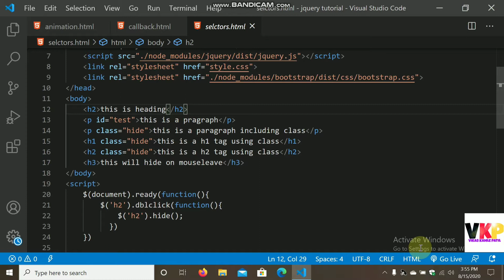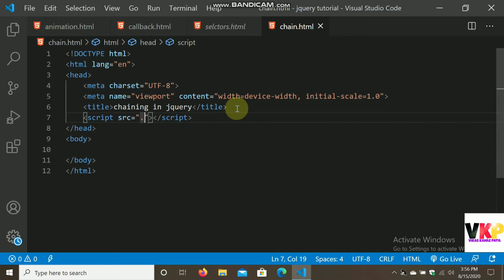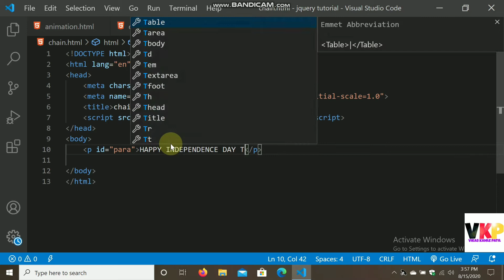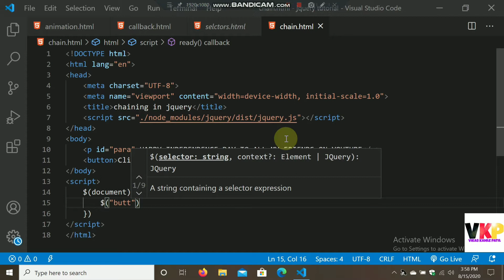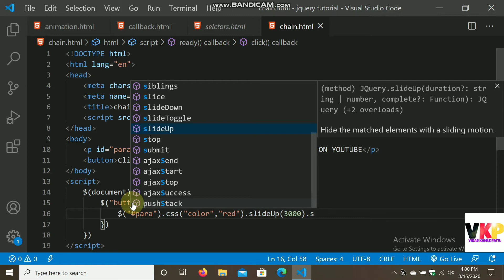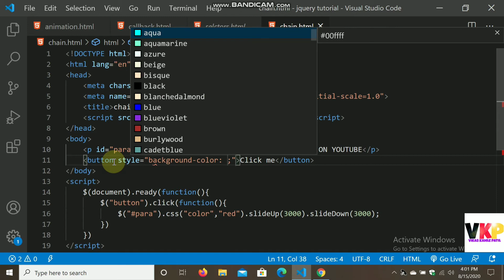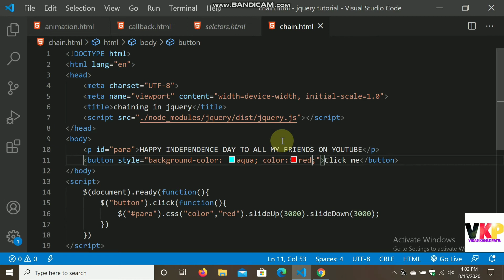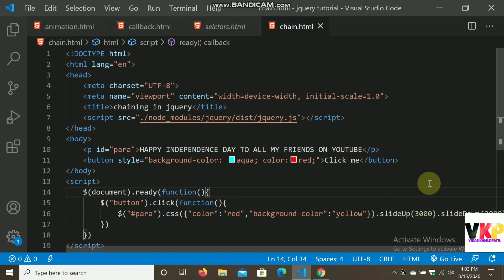jquery chaining | learn chaining |चेनींग सिखे JQuery में | jquery tutorial 2020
In this video you will learn JQuery chaining in Hindi with easy to understand examples.
Where we will going to use CSS, slideUp and slideDown  effects together in one statement

इस विडीयो मे आप सिखोगे कैसे JQuery मे चेनींग का उपयोग करके हम एक साथ एक से अधिक effects का उपयोग कर सकते है।